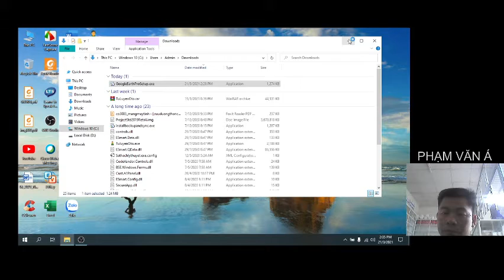Cài đặt Google Earth